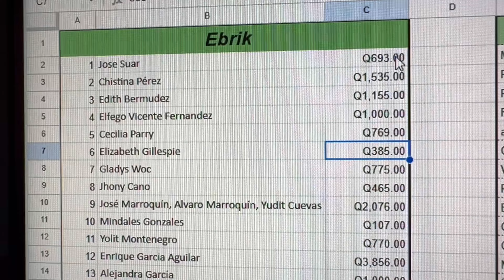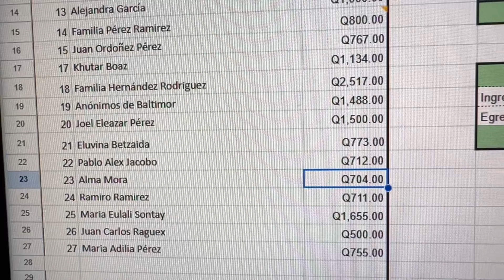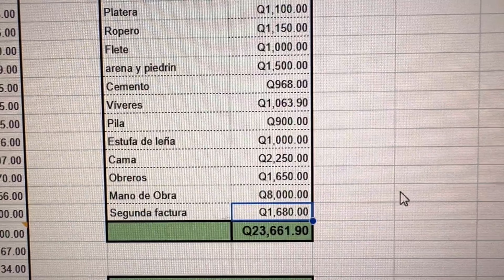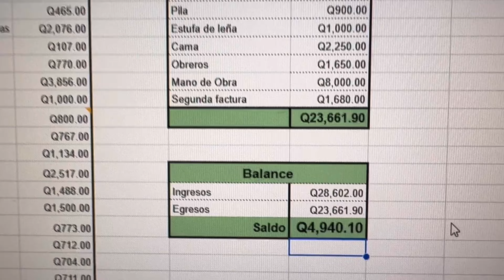El video final del niño que se arrastra | Ebrik